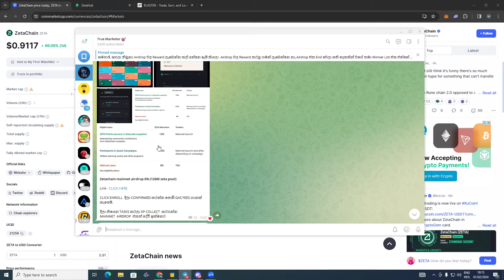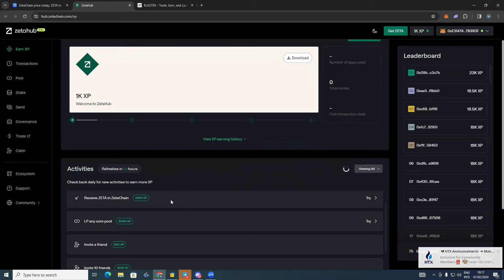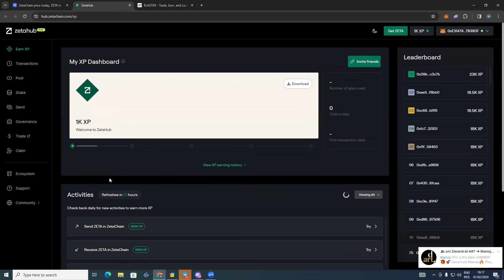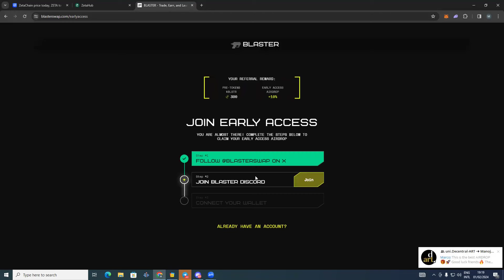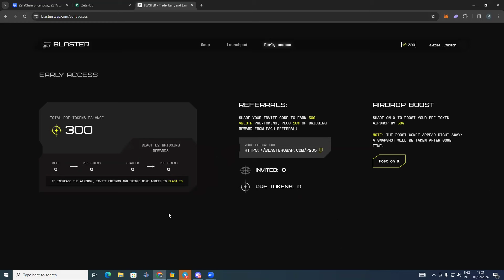ඩොලර් 1000 ක් නොමිලේ Wallet එකට අරගමු / Zetachain - Blaster / Free Airdrops / Sinhala Srilanka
usdt mining
usdt mining site
earn usdt
usdt
mining
usdt free earn
usdt investment
usdt mining sites 2023
free usdt
investment site
stormgain mining
tether mining
tether usdt
usd mining
100$ per day
app earn
best earning
dapp trx
dogecoin mining
earn app
earn free money
earning app
earning site
invest
mines
mining app
mining site
mining usdt
site
usdt site
usdt tether
usdt thunder
usdt wallet
2023 New Site New USDT Earning Site 2023